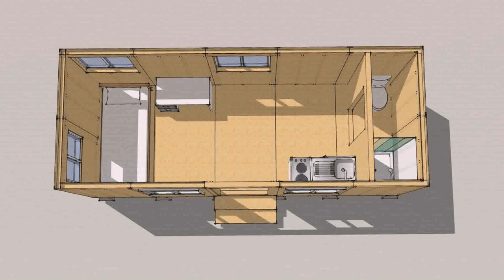Buy Car NY 5% DP